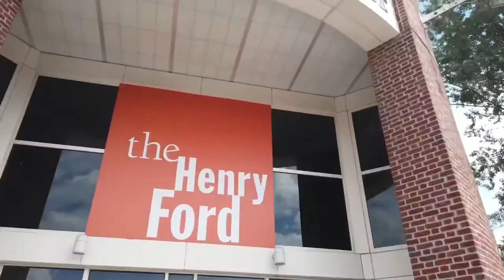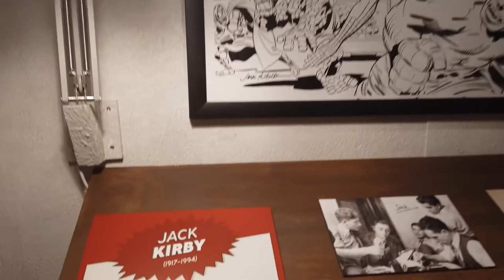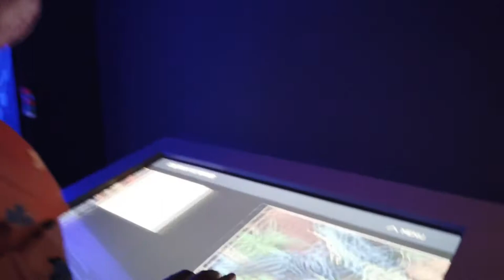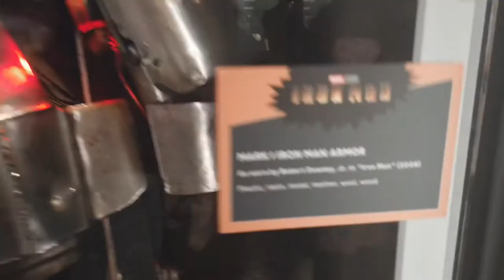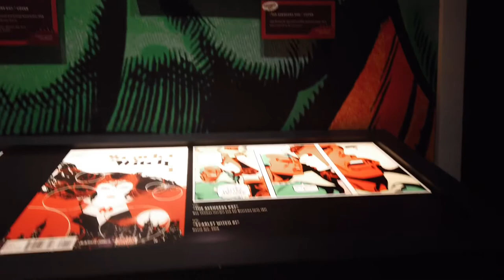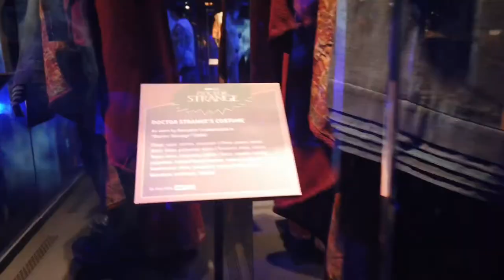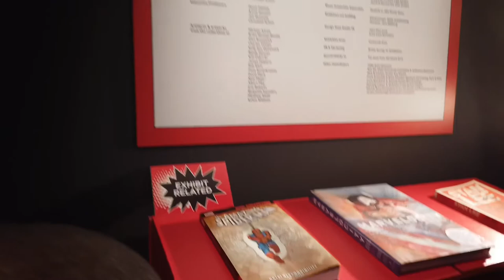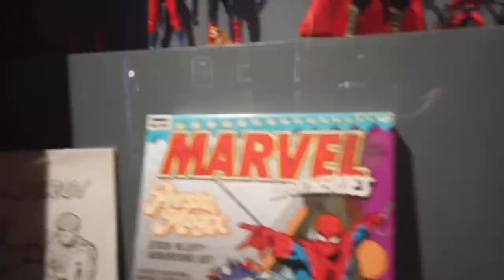Tour Of The Marvel Museum | Henry Ford Museum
Marvel Museum Tour : Universe of Super Heroes Exhibit

The family and I visit the Henry ford museum to check out the marvel universe of super heroes exhibit.! Let me tell I was soooo excited for this I hope you guys enjoy this just as much as I did.! Though I was a DC fanatic this marvel exhibit pretty much won me over.! Who’s your favorite super hero.? Mine is Spider-Man of course.! Hope you guys enjoy the vlog, stay safe and stay woke my peoples.! Adios.! 😀

Camera: osmo pocket and iPhone XS Max
Software: iMovie on phone
Thumbnail: Phonto

-~-~~-~~~-~~-~- MY FIRST PUBLISHED BOOK ON AMAZON.! "UNTIL DEPLETION" CHECK IT OUT HERE.!